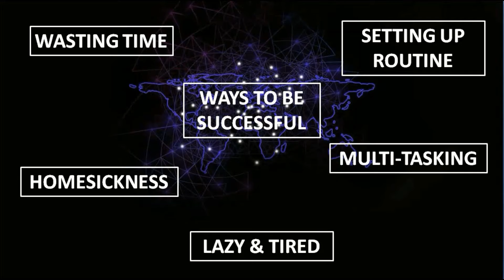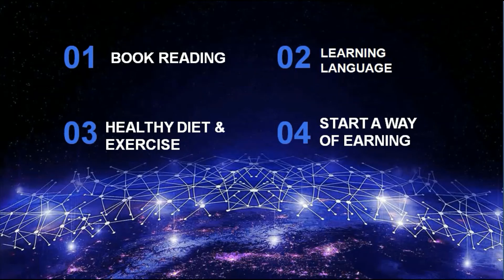HOW TO GET RID OF BOREDOM & START EARNING AT HOME? | 2020 | H&M WORLD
Hi! This video revolves around the secret hacks to be productive at home & kill time especially for students. Watch this video till the end to make your quarantine/work at home even better & interesting. :)